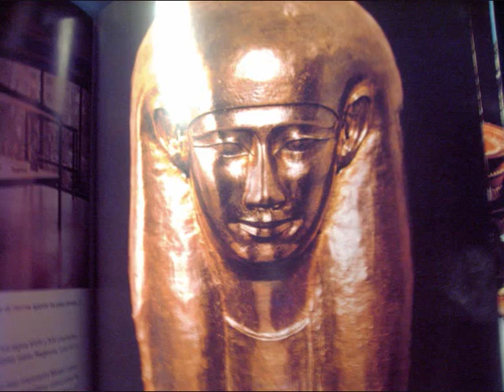18 - TOUAREG - CANTAUTORA - LADY HAGUA.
The Tuareg (also Twareg or Touareg, Berber: Imuhagh, besides regional ethnyms) are a Berber nomadic pastoralist people. They are the principal inhabitants of the Saharan interior of North Africa.[2][3] They call themselves variously Kel Tamasheq or Kel Tamajaq ("Speakers of Tamasheq"), Imuhagh, Imazaghan or Imashaghen ("the Free people"), or Kel Tagelmust, i.e., "People of the Veil".[4] The name Tuareg was applied to them by early explorers and historians (since Leo Africanus).[citation needed]

The origin and meaning of the name Twareg has long been debated with various etymologies advanced, although it would appear that Twārəg is derived from the "broken plural" of Tārgi, a name whose former meaning was "inhabitant of Targa" (the Tuareg name of the Libyan region commonly known as Fezzan. Targa in Berber means "(drainage) channel", see Alojali et al. 2003: 656, s.v. "Targa").